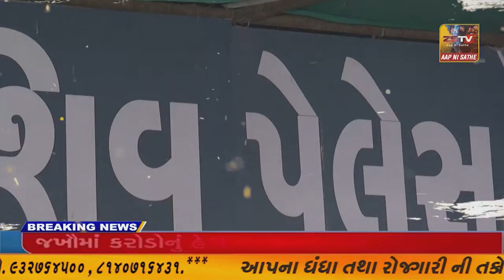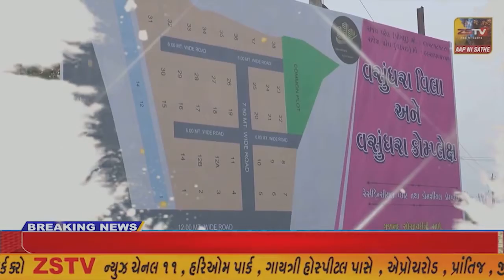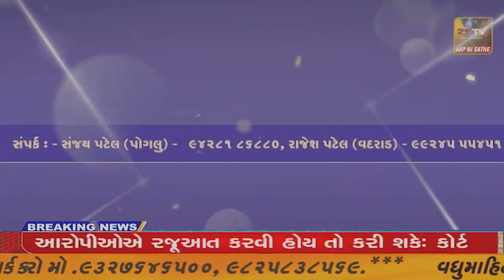ધોરાજી તાલુકા શાળા નં ૨ માં વિધાર્થી ની ઓને શિક્ષણ ની સાથોસાથ સ્વરક્ષણ બાબતે કરાટે અને ઝુડો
ધોરાજી તાલુકા શાળા નં ૨ માં વિધાર્થી ની ઓને શિક્ષણ ની સાથોસાથ સ્વરક્ષણ બાબતે કરાટે અને ઝુડો ની તાલીમ આપી હતી//ZSTVNEWS//